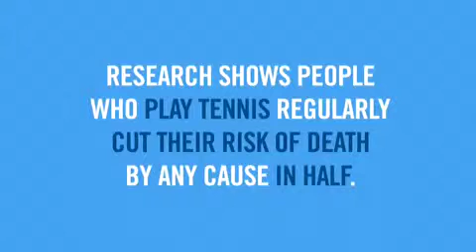Tennis Makes You Invincible